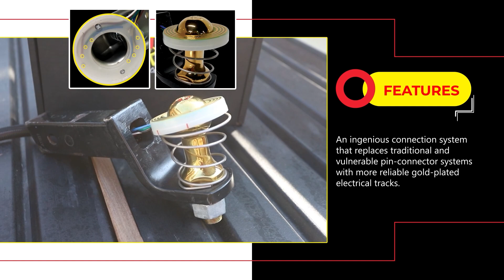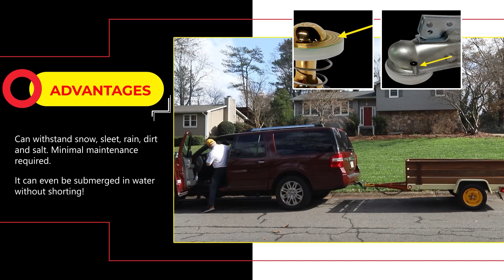The TransitOwl Wireless Hitch Connector: The Scorpion!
Our vision is to be the #1 towing solution provider in the country. The TransiTow Scorpion wireless hitch connector is TransitOwl's exclusive towing solution product.

TransitOwl currently operates in the B2B capacity. The Scorpion connector is for trades people and businesses managing fleets.

We want to hear from you and your towing needs! Please don't hesitate to drop us a line.